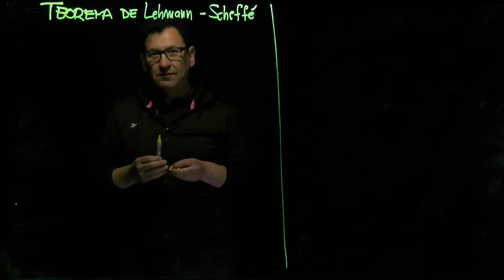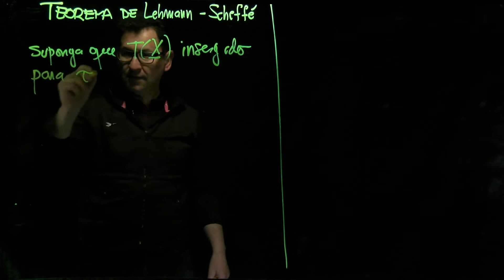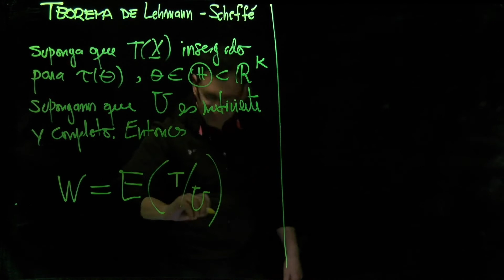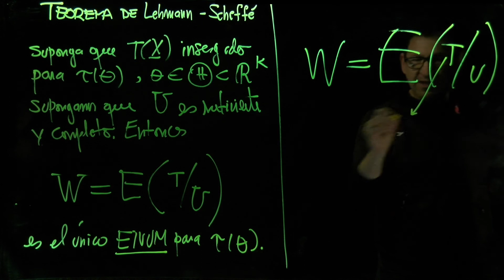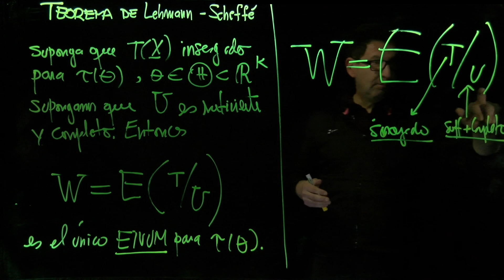Teorema de Lehmann Scheffé